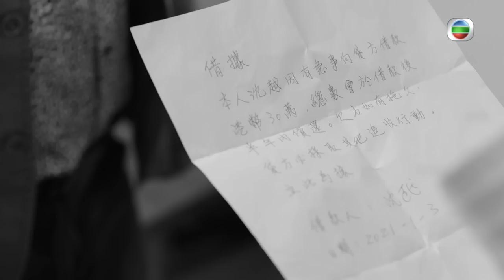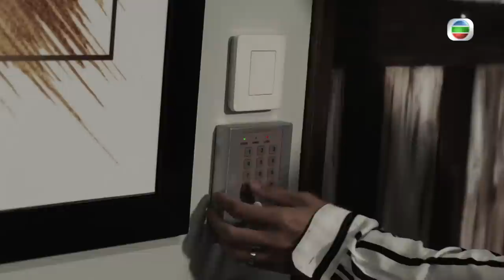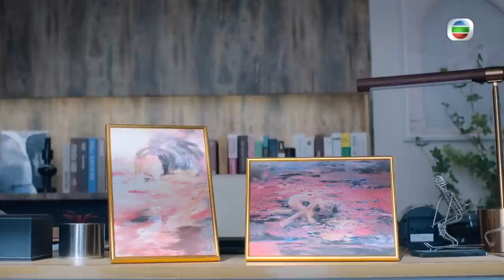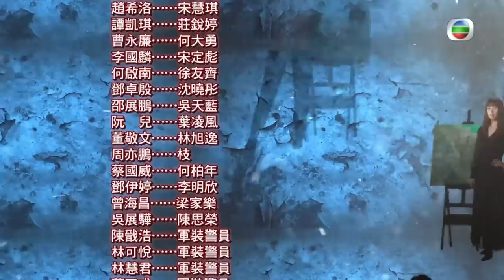[Eng Sub] TVB ឃាតកម្មអាថ៌កំបាំង វគ្គ II 10/20｜រឿងភាគហុងកុង និយាយខ្មែរ｜2022｜Brutally Young 2.0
TVB រឿងភាគ - ឃាតកម្មអាថ៌កំបាំង វគ្គ II (Brutally Young 2.0)｜Shaun Tam, Joel Chan, Katy Kung｜TVBCambodiaDrama｜សាច់រឿងនិយាយពី Fong Chi-ho (Joel Chan) និងប្រពន្ធរបស់គាត់ Sung Wai-kei (Candice Chiu) រកឃើញគំនូរចាស់ដែលបង្កើតឡើងដោយ Yiu Sheung-him (Shaun Tam) កាលពី 18 ឆ្នាំមុន ហើយសម្រេចចិត្តជួយគាត់ឱ្យល្បីល្បាញ។ ប៉ុន្តែ Sheung-him មិនសប្បាយចិត្តនឹងជំនួយរបស់ពួកគេទេ ព្រោះស្នាដៃនេះពិតគូរដោយសិស្សរបស់គាត់ឈ្មោះ Shum Yuet (Katy Kung)។ ក្រោយមកអំពើឃាតកម្មដ៏អាថ៌កំបាំងមួយបានកើតឡើង ដែលពាក់ព័ន្ធនឹងប្រពន្ធរបស់ Sheung-him គឹChong Yui-ting (Zoie Tam)។ តើពួកគេអាចដោះស្រាយឃាតកម្មដ៏អាថ៌កំបាំងនេះជាមួយគ្នាបានទេ?